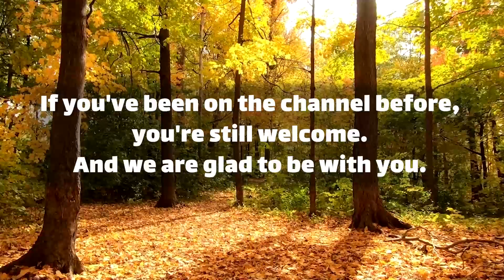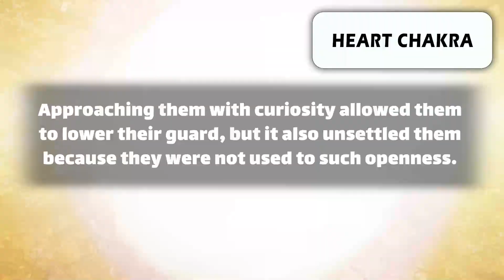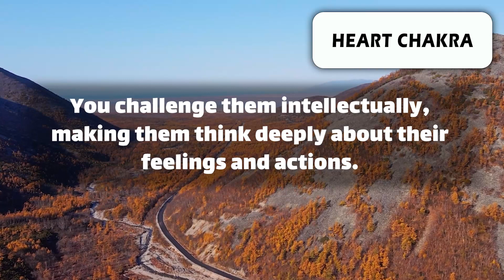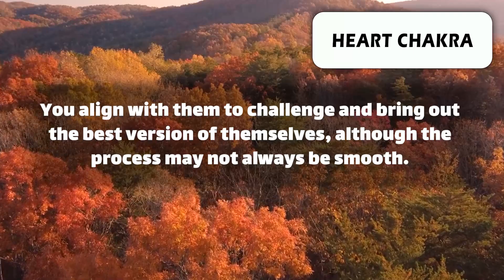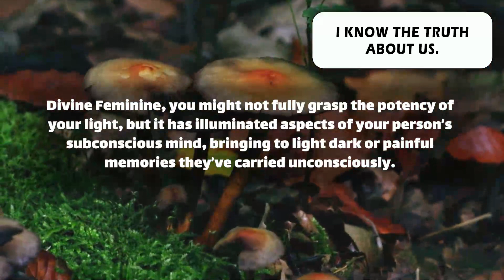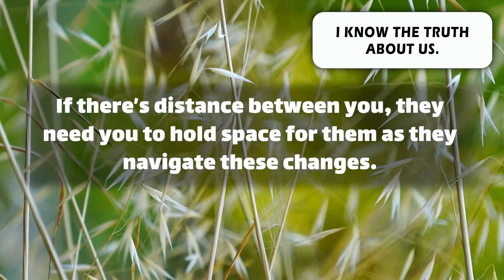DM TO DF 💌 Alone 🥺🌹 "I Know the Truth About Us" | dm to df message !!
Text👇 💞🧡💝
Let's go to the first Message: "Heart Chakra.
This dynamic is quite interesting, Divine Feminine, it’s clear that someone impacted this masculine deeply before they met you.
This masculine loves you deeply or is in the process of falling in love with you.
However, the journey to loving you is very different from their past experiences.
This masculine was … (Continue in video 😍💟)
playlist👇 Message
⚡ TimeStamps Chapters⚡
00:00 Intro
00:01 Message 1
00:50 Message 2
06:01 outro
divine masculine  💟
dm df 🤍
dm message to df today 💝
dm tarot 💞